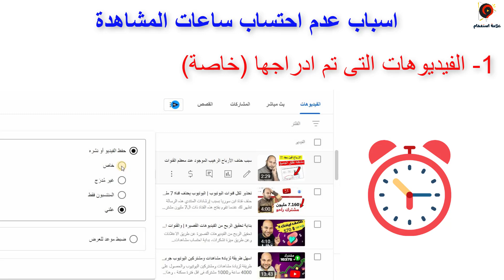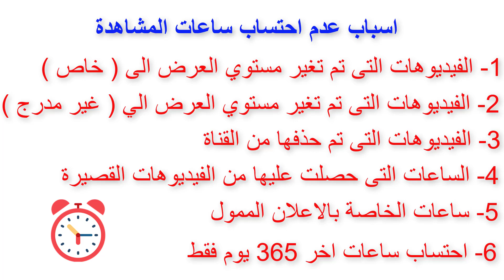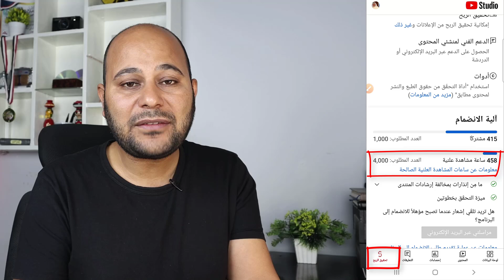القنوات الصغيرة | أسباب نقص ساعات المشاهدة | لماذا تنقص عدد ساعات المشاهدة في قناتي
حذف ساعات المشاهدة فى قنوات اليوتيوب ، من المشاكل المشهورة لدي منشيء المحتوي الجدد ، فى هذا الفيديو سنوضح ما هي اسباب حذف ساعات المشاهدة على قنوات اليوتيوب ، لماذا تنقص الساعات على القنوات بدرجة كبيرة  ،وما هي ساعات المشاهدة الصالحة العلنية ، وهل يتم احتساب ساعات المشاهدات من الفيديوهات القصيرة ، وما معني اخر 4000 ساعة مشاهدة علنية لاخر 12 شهر

متجرنا على ايجي ميرش ( تقدر تشتري تيشرتات تناسب منشيء المحتوي ومحبين علامة استفهام )